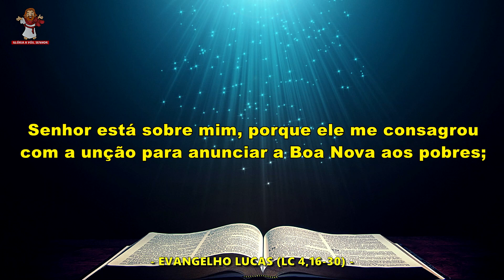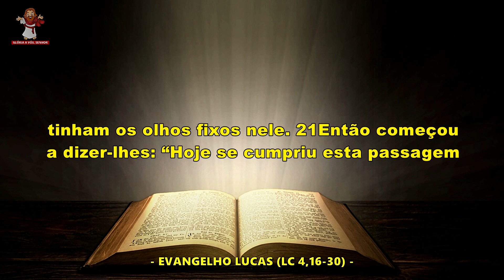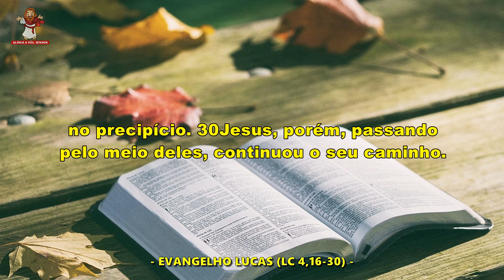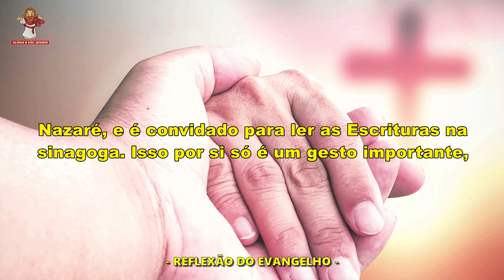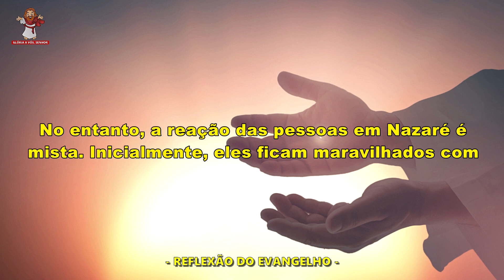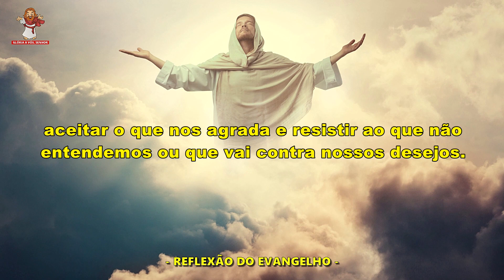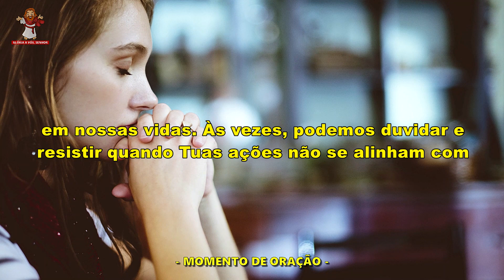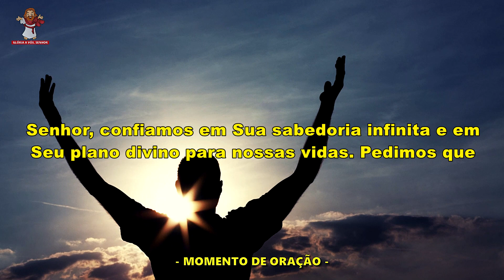Evangelho do dia 04/09/2023 - reflexão do evangelho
🙏 Deus abençoe 🙏

Evangelho do dia 04 de setembro de 2023

Evangelho de Lucas (Lc 4,16-30)